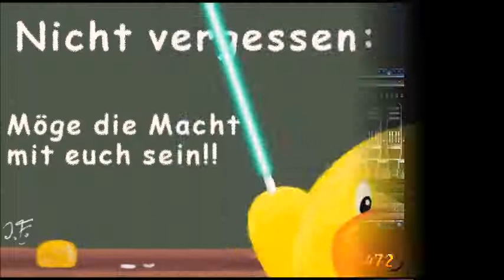Let's Play Terranigma [blind] #41 • mit Umwegen zu Berugas Laborturm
Arks Freunde versammeln sich bei Berugas Laborturm.